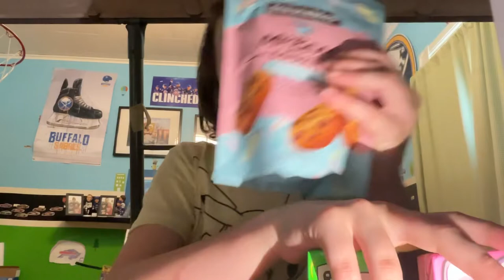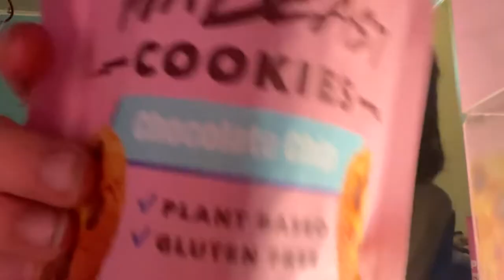July 13, 2023